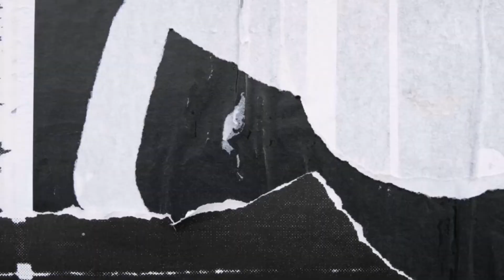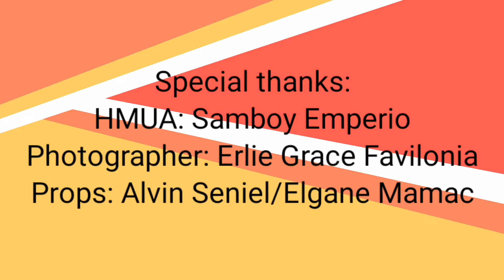BARBIE INSPIRED PHOTOSHOOT ACHIEVED: INDOOR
DIY indoor photoshoot: Barbie Inspired.